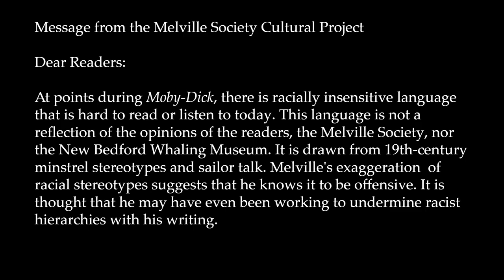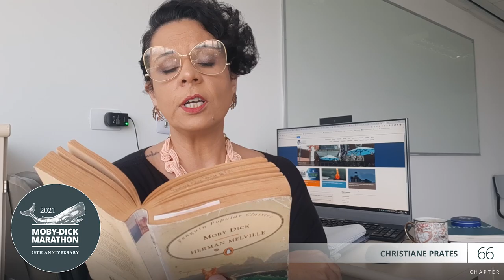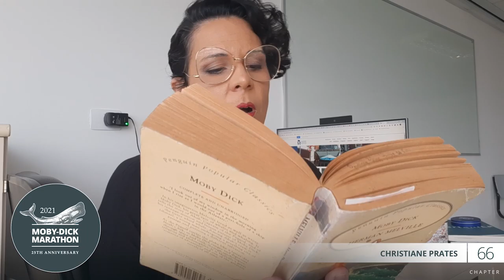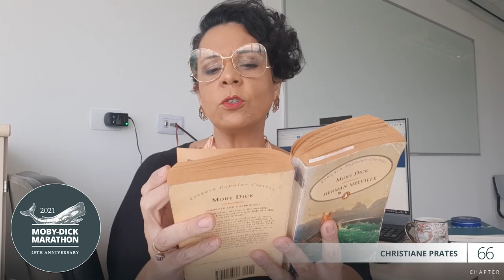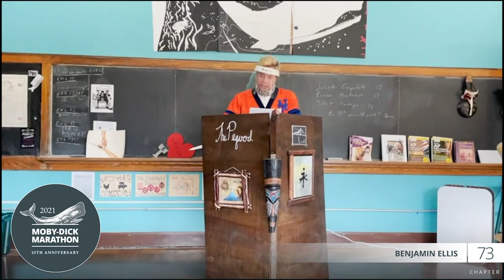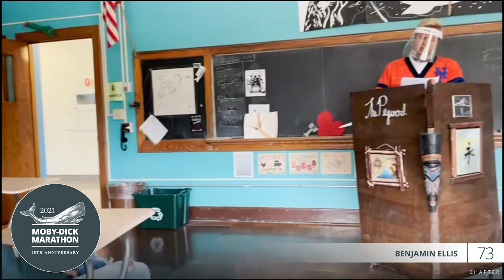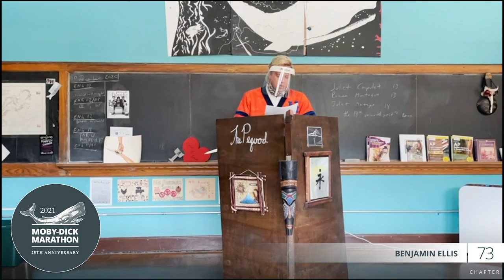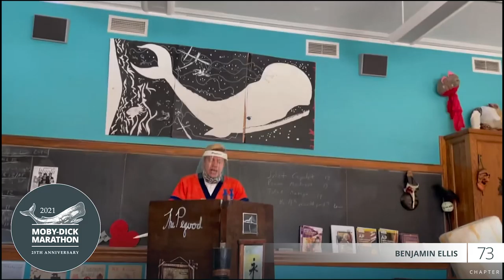Chapter 58 to Chapter 73